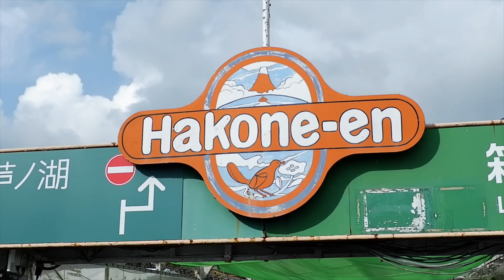HIGH AF CABLE CAR TO THE PEAK: 1,327 M ABOVE SEA LEVEL | Mt. Fuji Tour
The local tour company ran out of slots for the Mt. Fuji tour on my birthday (September 4) so we had to reschedule to the next day (September 5). Unfortunately, though, we still weren't able to get a nice photo of Mt. Fuji because, as the Japanese like to say, "It's shy!" I think I caught a glimpse of it for like three seconds, whatsoever, but I wasn't able to take photos HAHA

Anyway, on this tour we climbed (in the motor coach) the 5th station of Mt. Fuji, had a little souvenir shopping, had Japanese-style lunch afterwards, and then cruised Lake Ashi to get to the Komagatake ropeway. There we took the 7-minute high af cable car to get to the peak, which was 1,327 meters above sea level!